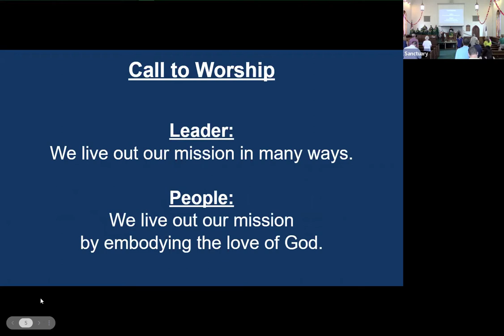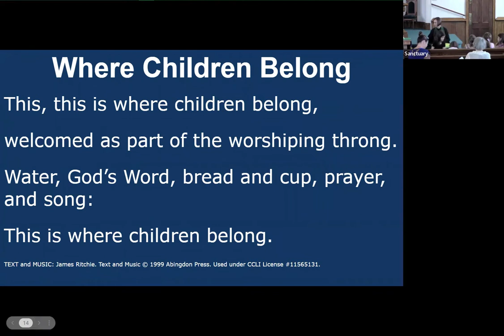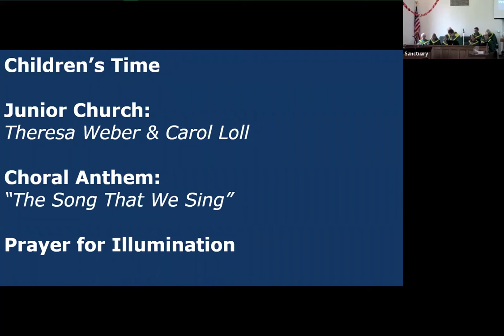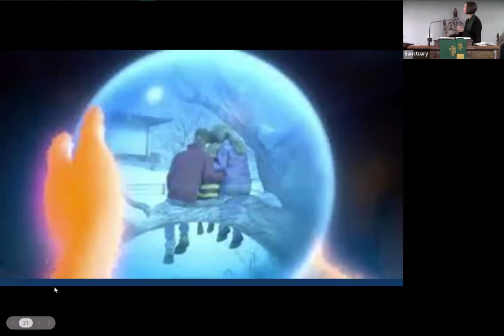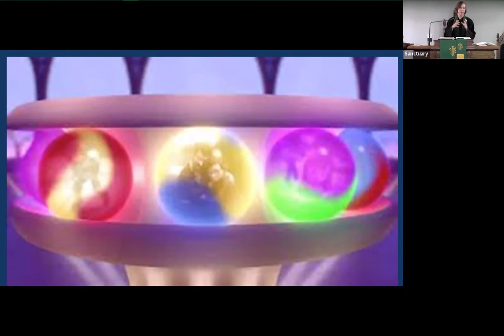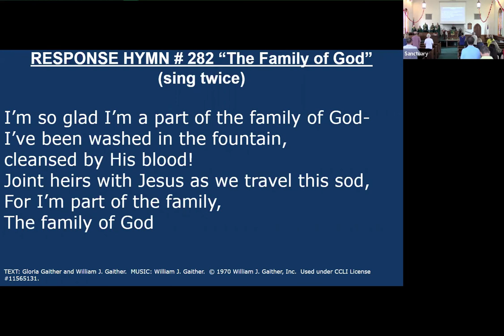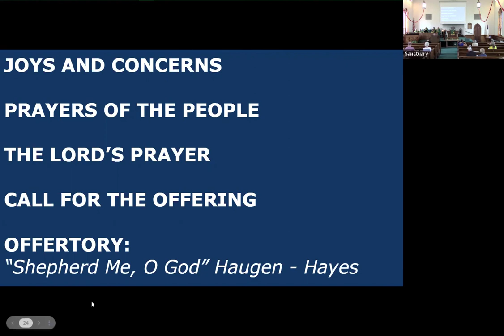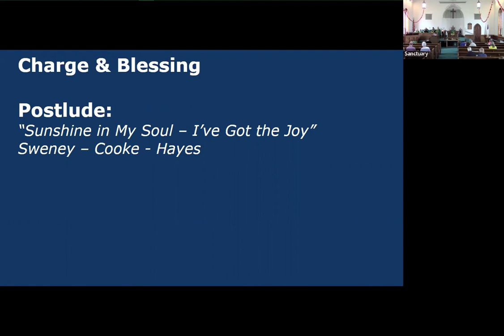Sunday Worship September 18, 2022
"Valuing Community"
Rev. Emily Zeig Lindsey

Permission to stream the music in this service obtained from CCLI Streaming License #20569670.